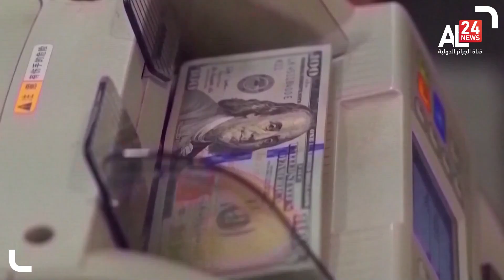الدولار يقترب من الذروة في عامين مع توقعات برفع الفائدة الأمريكي